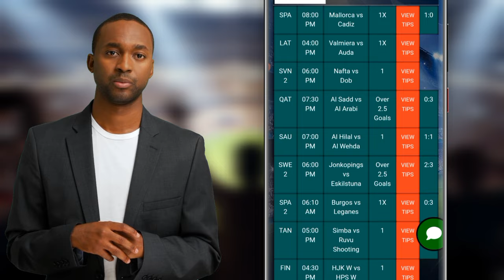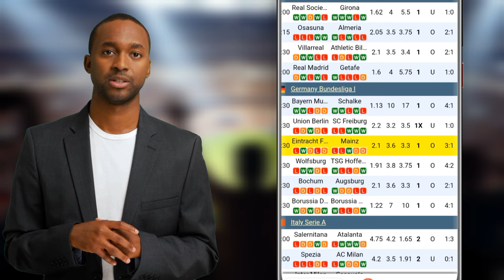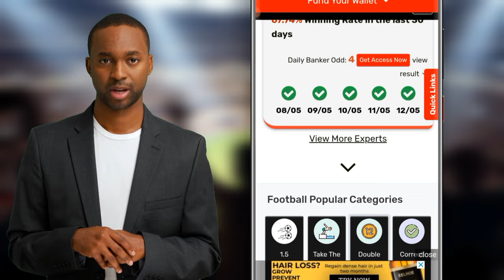Top 5 Football Prediction Apps for 2024: Boost Your Betting Success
Top 5 Football Prediction Apps for 2024: Boost Your Betting Success" video on your De Ranking VIP Betting Tips channel. Here it is:

🚀 Discover the Top 5 Football Prediction Apps for 2024 that will take your betting game to the next level! 🚀

In this video, we'll reveal the best football prediction apps that can help you boost your betting success and make more informed decisions. We've carefully analyzed and tested these apps to ensure they provide accurate predictions and valuable insights. 📈

🔥 Don't miss out on these game-changing tools that can help you dominate the betting world! 🔥

1️⃣ App #1: [PredictZ] - The ultimate football prediction app with a proven track record of success.
2️⃣ App #2: [BetEnsured] - Get expert tips and predictions from seasoned professionals.
3️⃣ App #3: [Soccer Vital] - Stay ahead of the game with real-time updates and in-depth analysis.
4️⃣ App #4: [Victors predict ] - Boost your chances of winning with AI-powered predictions.
5️⃣ App #5: [Stakegains] - Make smarter bets with data-driven insights and analytics.

💥 Ready to level up your betting game? Watch the video now and start winning big with these top football prediction apps for 2024

- Football prediction apps
- Betting success
- Top 5 apps
- Sports betting
- Betting strategies
- 2024 prediction apps
- Football betting tips
- Football prediction apps
- Betting success
- Top 5 apps
- 2023 predictions
- Sports betting
- Football betting
- Predictive analytics
- Machine learning
- Artificial intelligence
- Data analysis